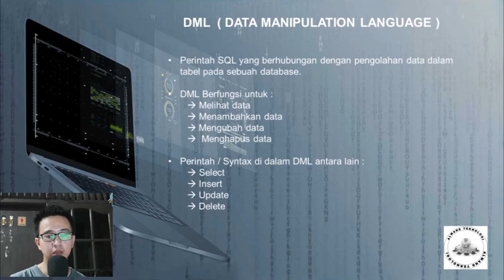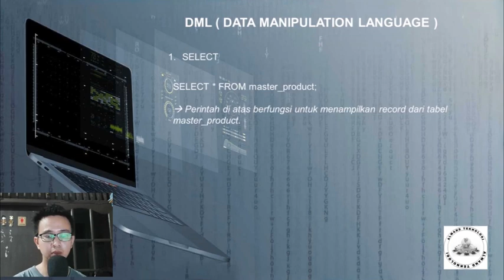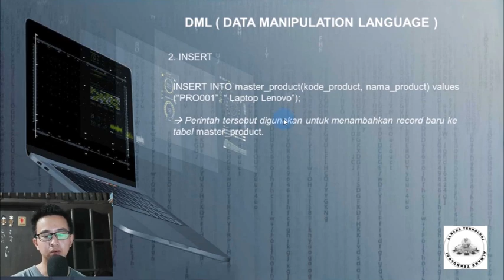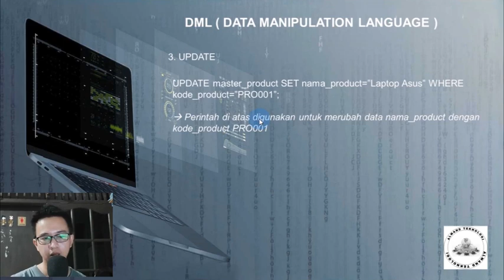Part 6 | Data Manipulation Language (DML) | Tutorial SQL Server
Pada kesempatan kali ini saya akan menjelaskan mengenai Cara membuat Database

Apa RDBMS itu ?
Apa saja Database ?
Apakah Table itu ?
Apakah Field itu?

Apa saja Aplikasi yang bisa digunakan untuk RDBMS ?
Apakah Sql server itu ?
Apa saja kelebihan SQL Server ?
Apa saja kekurangan SQL Server ?
Bagaimana menggunakan SQL Server ?

Apakah fungsi Microsoft SQL Server ?
Apa saja product unggulan Micosoft ?
Apakah Data Manipulation Language (DML) itu ?

Terima kasih.

tutorialsqlserver​ sqlserverindonesia​ rdbms​ belajarsqlserver SQLServer, SQL, MicrosoftSQL, Database, SQLDatabase, SQLManagement, SQLDevelopment, DataManagement, RelationalDatabase, T-SQL.